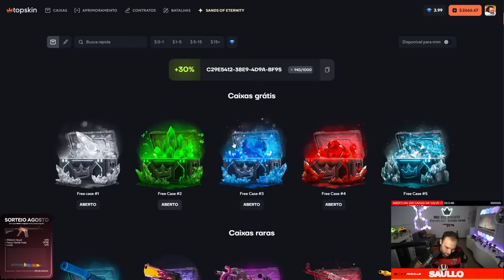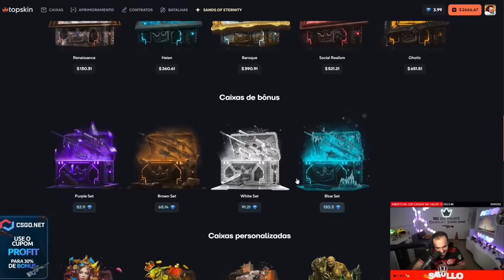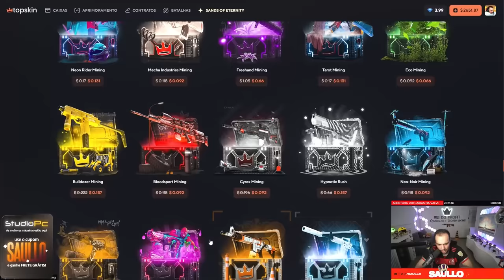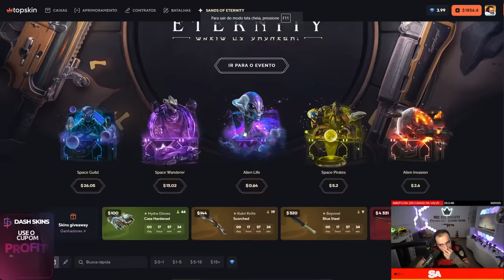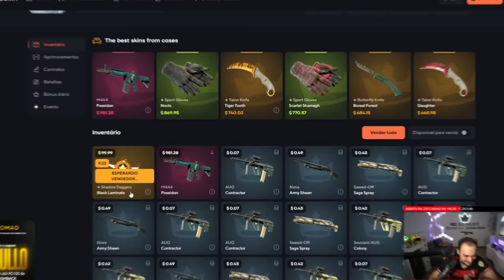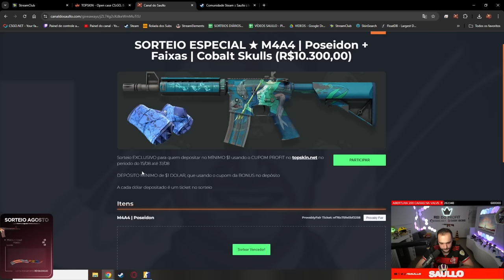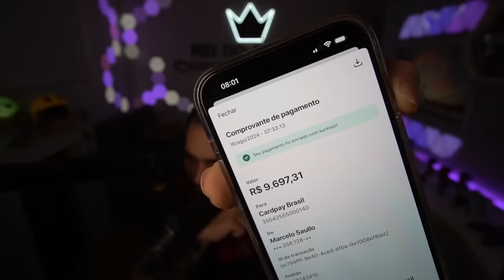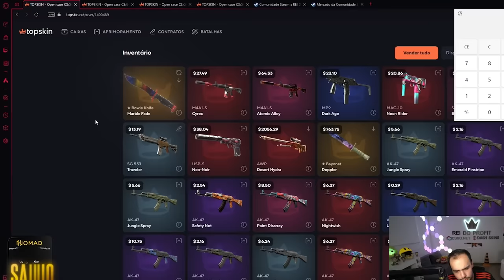GANHEI R$30.000 em SKINS no SITE do IRMÃO do DONO do CSGONET 🤑 (AWP Desert Hydra)